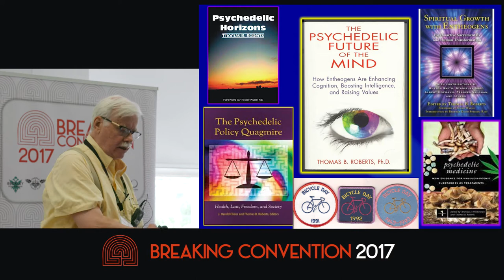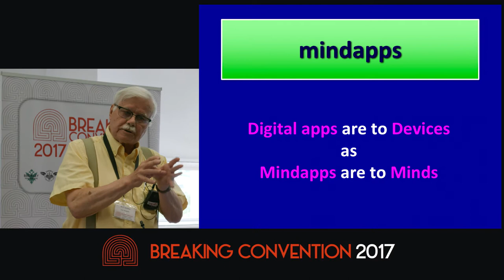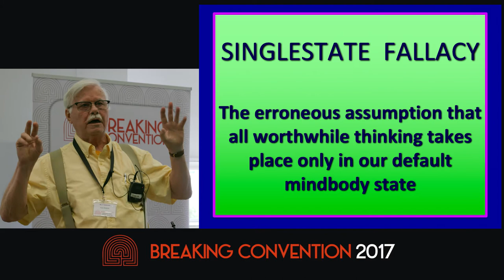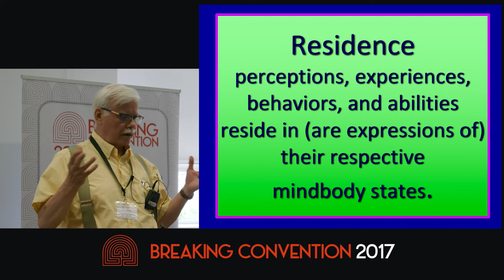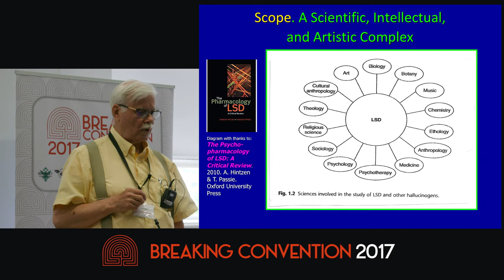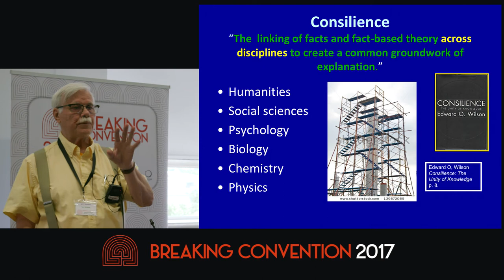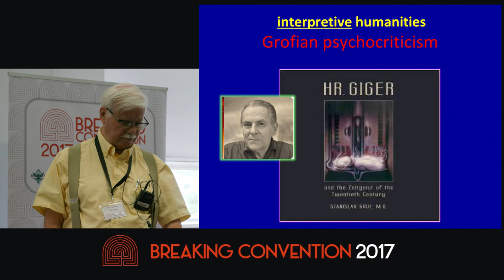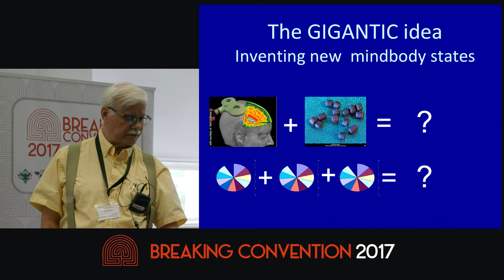Tom Roberts - Mindapps — Neuro-Based Artificial Intelligence And Mind Design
Just as we can write apps for digital devices, we can invent mindapps for our mind-brain complex. Installing them (both psychedelic and nonpsychedelic) increases our repertoire of mental abilities, thus increasing intelligence. As an “idea- gen,” mindapps produces Multistate Theory, which (1) identifies the singlestate fallacy, (2) replaces “state of conscious- ness” with “mindbody state,” (3) blows the roof o  the social sciences and humanities by asking the Central Multistate Question, “How does/do _____ vary from mindbody state to mindbody state?” We will highlight samples from science, the humanities, social sciences, philosophy, and cognitive enhancement. Can mindapps be combined into new recipes that invent previously unknown mindbody states — ones that have never existed before? Might they contain rare and/or previously undiscovered human abilities that reside in those states? Multistate Theory provides the greatest intellectual opportunities of our time and seeds a new kind of artificial intelligence —Neuro AI

4th International Conference on Psychedelic Consciousness